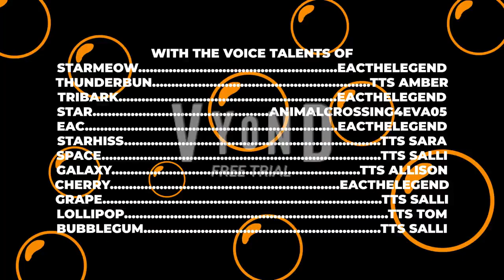The Crowtendomals Credits S3 new